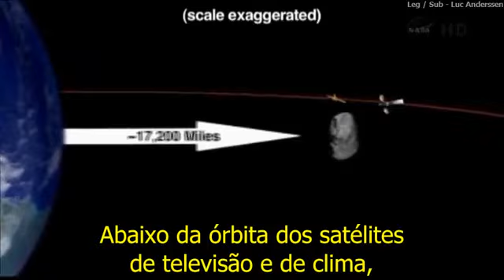Neil deGrasse Tyson A Passagem do Asteróide e o Meteoro na Rússia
Vídeo legendado por: Luc Anderssen